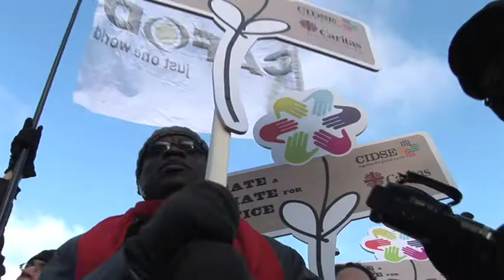Post Copenhagen.... and Beyond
A summary episode of a series created by CAFOD in the run-up to climate talks in Copenhagen, in December 2009. In this episode, activists and campaigners talk from the summit about the need to carry on the fight for climate justice.